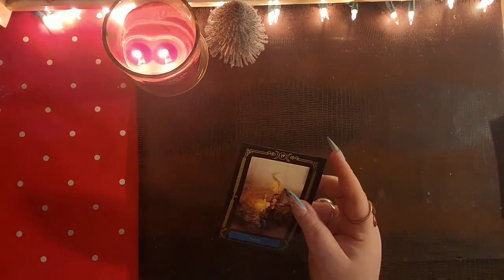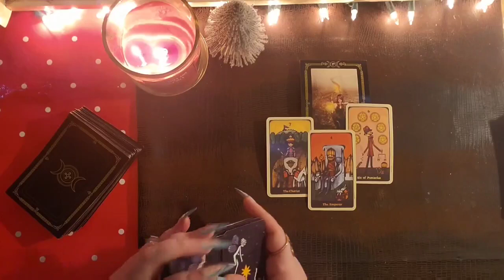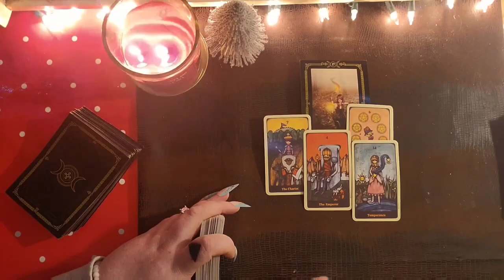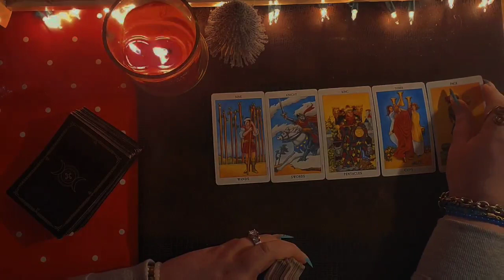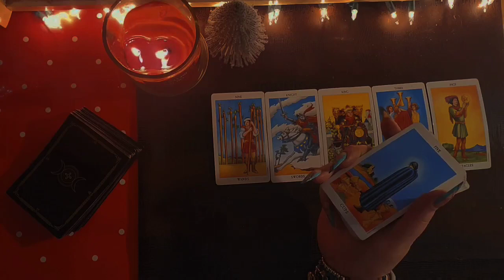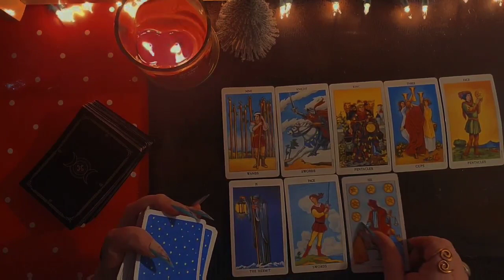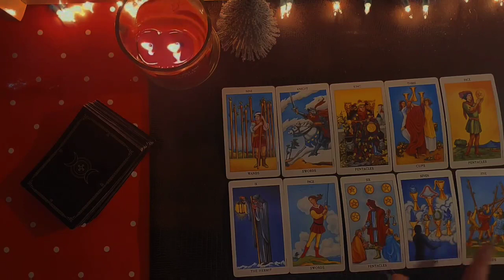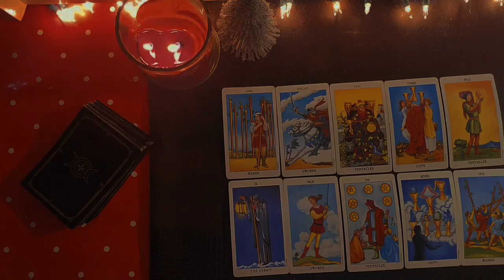Collective Tarot Reading...110